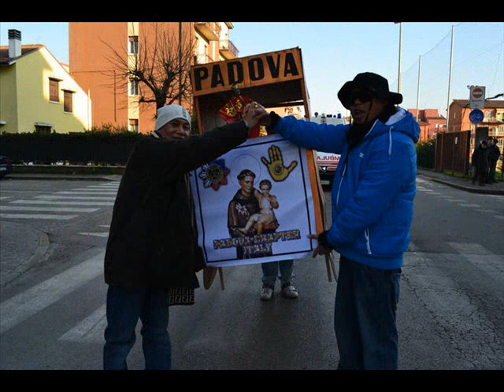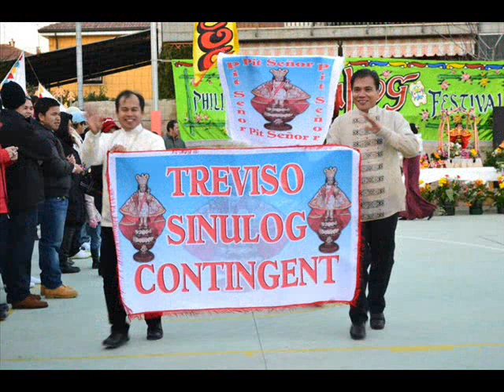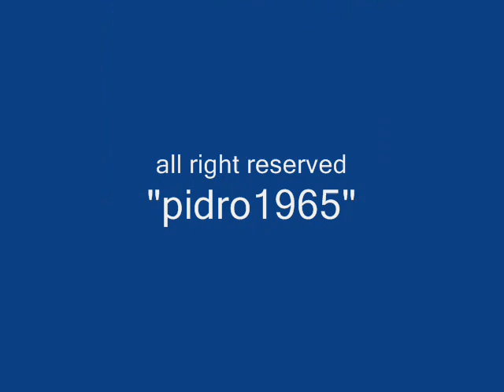THE BIRTH OF SINULOG IN PADOVA TO VENETO REGION - ITALY (Part 2)